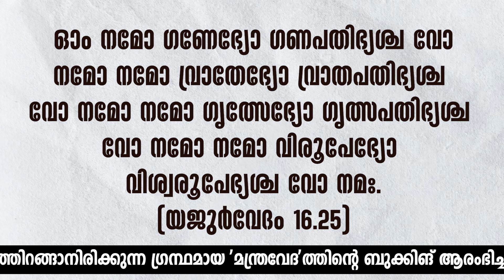ശ്രീരുദ്രം മന്ത്രം ഇരുപത്തഞ്ച് | Vedapushpam വേദപുഷ്പം ഭാഗം 187 | ആചാര്യശ്രീ രാജേഷ്‌